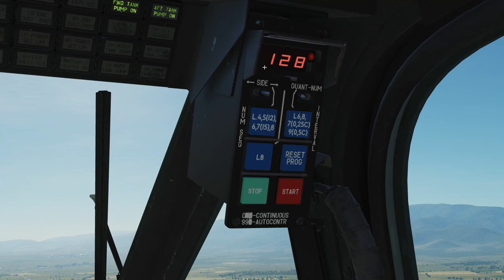Tutorial Configuración de Bengalas y Defender Misiles KA-50 | DCS en Español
En este video vas aprender como configurar el sistema de bengalas, como dispararlas y como defenderse ante disparos de misiles.